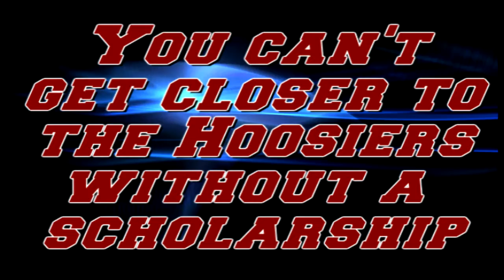In the Spotlight: Trevon Bluiett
Inside Indiana's Wes Scott takes a look at Class of 2014 prospect Trevon Bluiett, who is one of the Hoosiers' top targets in that class. Bluiett, who won a state championship at Park Tudor in Indianapolis this past spring, is a 6-5 forward with a huge upside.